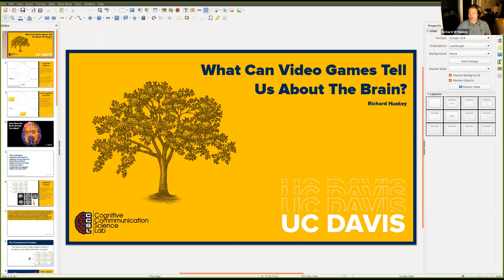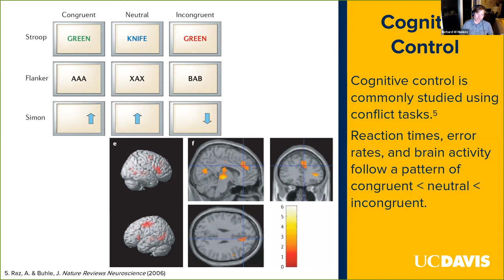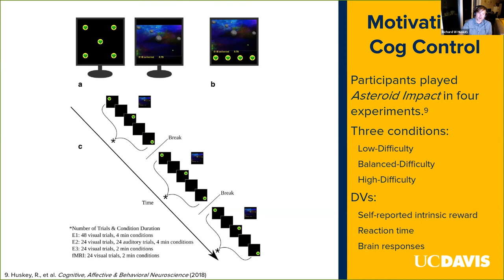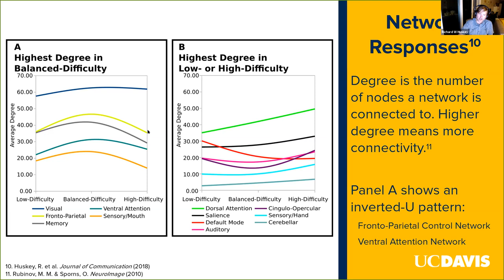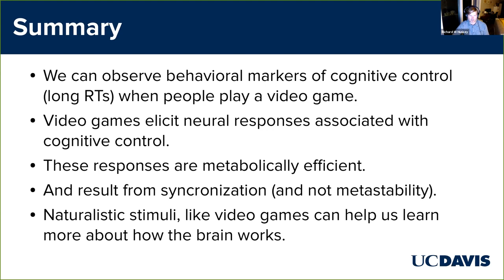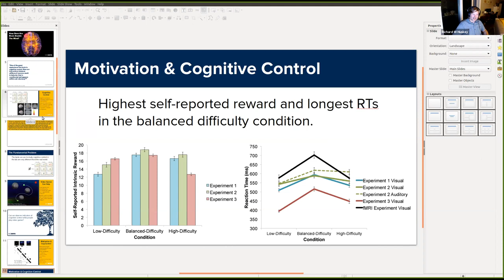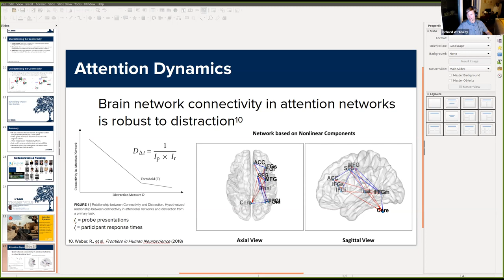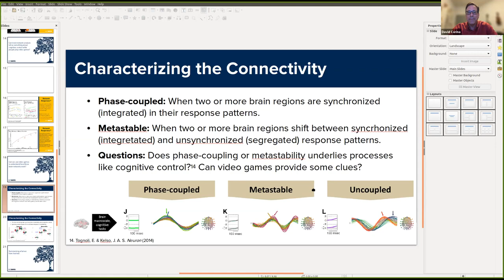UC Davis Cognitive Science Meet & Greet with Dr. Richard Huskey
Recorded on March 4, 2021. Dr. Huskey is an assistant professor in the  Communication department & Cognitive Science program at UC Davis. During this event, he gave a virtual talk about what video games can tell us about the brain and had a Q&A with some of our undergraduate students.

Title: What can video games tell us about the brain?

Abstract: Cognitive scientists want to understand how the brain enables the mind and we have made substantial progress toward this goal. However, we are starting to realize that many of the experimental procedures we use are very unnatural. The result is that we have a good understanding of how minds work in the lab, but less clarity about how minds work in the real world. My lab uses video games to overcome this challenge. In this talk, I'll show how video games can be used to unlock new insights into mental processes such as attention, reward, and cognitive control.

UC Davis Yellow Cluster is an administrative department within Letters & Sciences that houses Academic Advising for Psychology, Philosophy, Cognitive Science, and Science & Technology Studies majors.